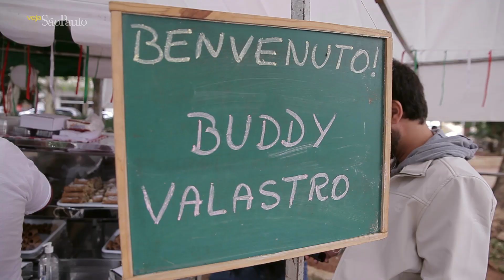Um dia com Cake Boss em São Paulo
Imagens: Pedro Belo e Rudah Poran de Paula
Edição e Finalização: Fábio Custódio
Coordenação: Rudah Poran de Paula